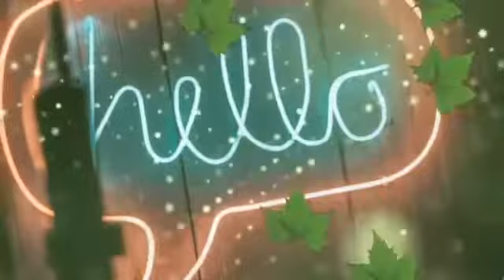hello template video | non copyright background and music | watch and get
Hello Friends!!!

Welcome to watch and get..
Get your desired videos,backgrounds,music,templates,clips,status here.

You can use this background video and music .It is a non copyright content .You are free to use this ..WE CAN make background videos on demand also..Like and subscribe our channel.

Regards
WATCH AND GET

•BEST NON COPYRIGHT BACKGROUNDS
•FREE MUSIC
•love background
•Free templates